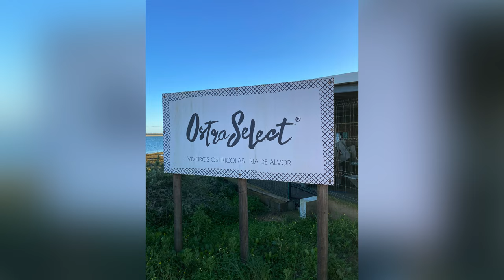Oyster and fish farm Algarve in Portugal. Fazenda de Ostra e Peixe Alvor, Lagos, Huitre, poisson .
You see a brief overview of an oyster and fish farm in the Algarve in Portugal, Lagos, Alvor. Very good quality product of Portugal. Oester, Oyster, Fish, Peixe , Poisson , Huitre, Auster, Fisch.